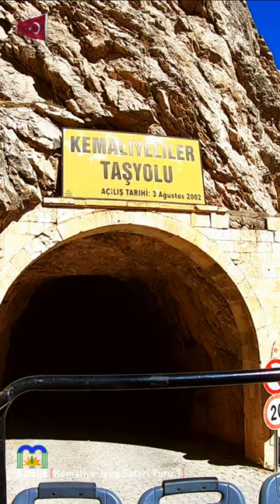Kemaliye Jeep Safari Turu 7 - Erzincan [K.DERE]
KEMALİYE: Milli mücadeleye verdiği destek nedeniyle ilçenin Eğin olan adı, Mustafa Kemal Atatürk tarafından 21 Ekim 1922 tarihinde kendi adına izafeten Kemaliye olarak değiştirilmiştir.

TAŞ YOLU: Erzincan'ın Kemaliye (Eğin) ilçesini İç Anadolu'ya bağlamak amacıyla 1870'de inşasına başlanan Taş Yolu, Karanlık Kanyon'un geçit vermeyen kayalıklarını ilkel aletlerle oyan ve adeta iğneyle kuyu kazan yöre halkı tarafından 132 yıllık çalışma sonucu devletin de verdiği destekle 2002'de tamamlanmıştır.

 Dünyanın en zorlu yolları arasında gösterilen Kemaliye Divriği arasında 7 kilometre uzunluğundaki Taş Yolu, Karanlık Kanyon boyunca büyüleyici manzaralar, içinde barındırdığı irili ufaklı 38 tünel ile çok sayıda keskin viraj ve uçurumlarıyla macera tutkunlarını cezbediyor.

KARANLIK KANYON: Erzincan kent merkezine 170, Kemaliye ilçe merkezine 4 kilometre mesafede bulunan dünyanın ikinci büyük kanyonu Karanlık Kanyon, adrenalin tutkunları tarafından büyük ilgi görüyor. Karanlık Kanyon, kano, zipline, tekne turu, rafting gibi aktivitelerin yapılabildiği ve dünyanın en yüksek atlayışlarının gerçekleştirildiği, yarışmaların yapıldığı dünyadaki tek örnek.